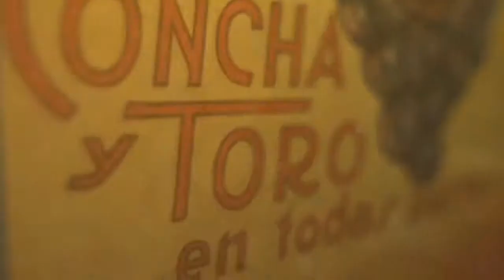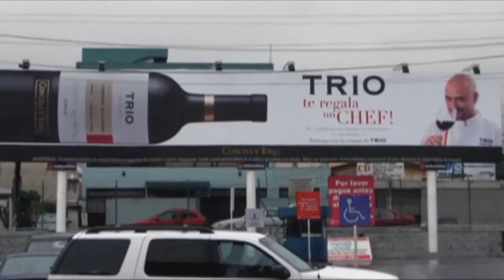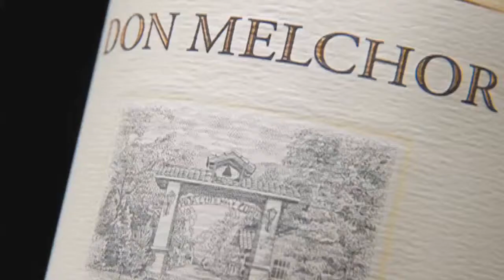Viña Concha y Toro 130 Years of History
Concha y Toro, a Maipo Valley winery. More information about wine tourism and wine tours in Maipo Valley